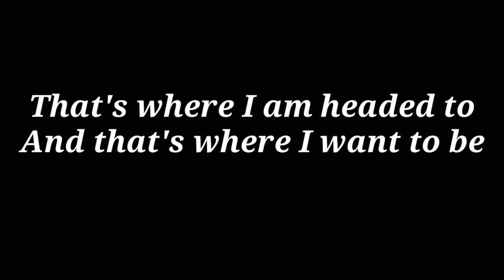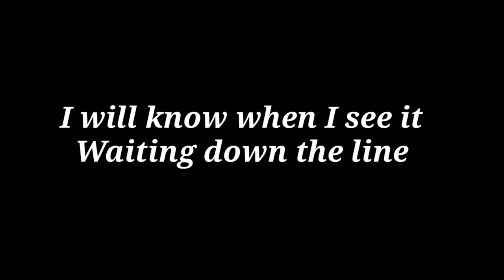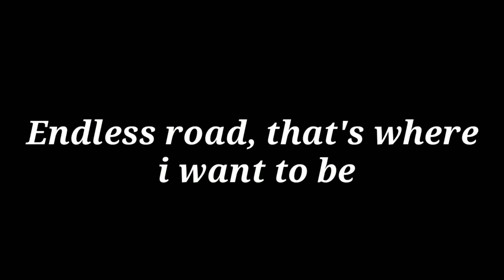The Endless Road - GATC - Lyrics (Grish and The Chronicles)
Grish and the Chronicles The endless road (lyrics)